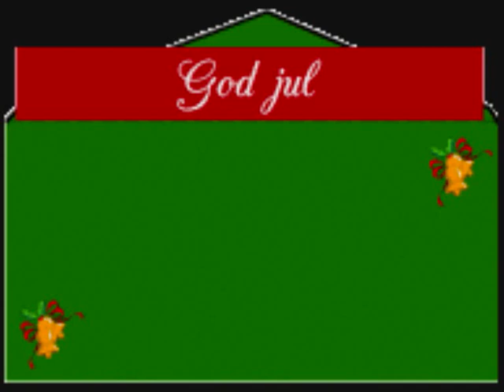Jan Rasmussen - Så Rocker Vi Rundt -2003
I dag D. 24 Dec. skal vi alle synge og danse, omkring et fint pyntet juletræ.
Med denne sang, ønsker jeg alle, der besøger min kanal, en rigtig glædelig Jul.

Jeg har ingen rettigheder til billeder, sang/musik. Men jeg har fornøjelsen, at lægge billeder til musikken, på én af mine ældre CD-er.